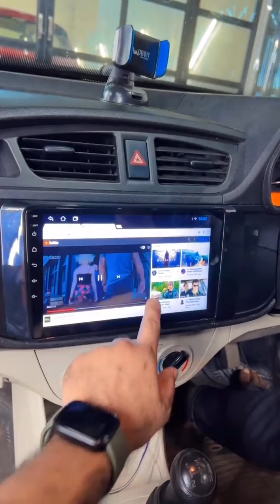(part 2) after infotainment Android tv